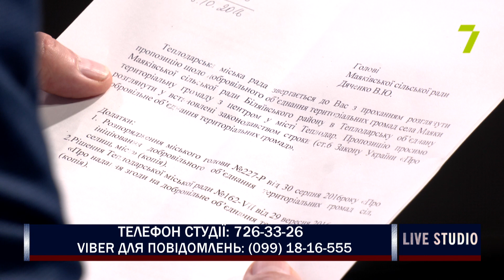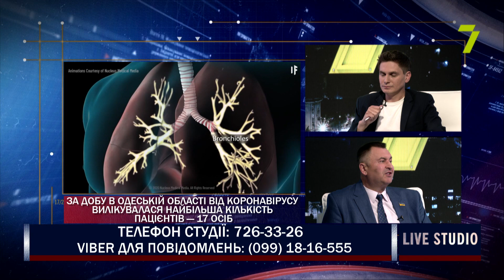Масові протести під ОДА: теплодарці вимагають не приєднувати їх до Маяків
Михайло Жовнір, міський голова Теплодару